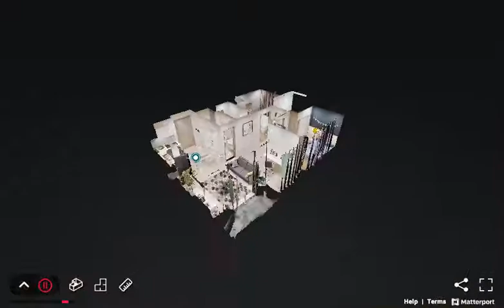2 Phòng ngủ + 2wc Vinhomes Grand Park Thủ Đức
Khám phá căn hộ 2 Phòng ngủ + 2wc – DT 62,9m2 tại dự án Vinhomes Grand Park qua phối cảnh 3D
THÔNG TIN THÊM TẠI:
► Vinhomes Grand Park tung chính sách bán hàng đột phá tại các phân khu
► Thông tin dự án The Miyako – Khu đô thị Vinhomes Grand Park
► Vingroup hợp tác với Mitsubishi và Nomura của Nhật Bản xây dựng dự án tại TP.HCM
► Pháp lý sở hữu nhà phố Shop & Shophouse Vinhomes Grand Park